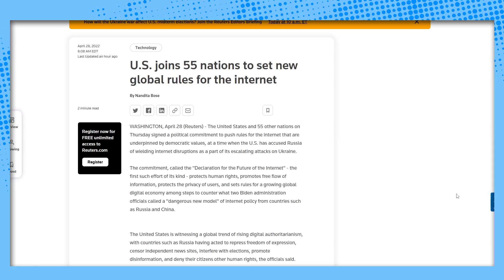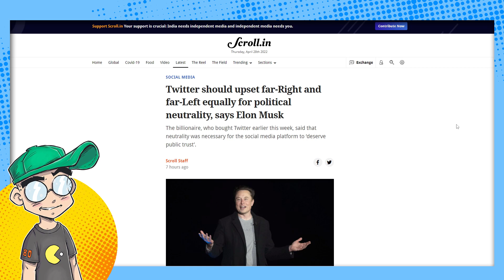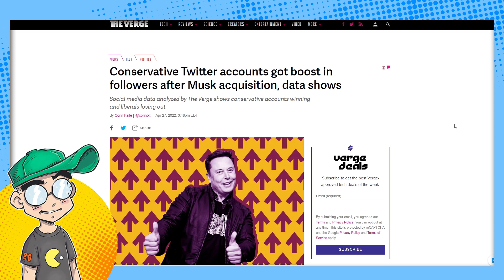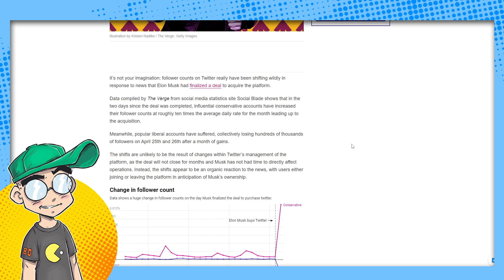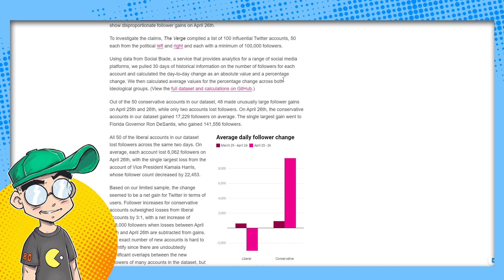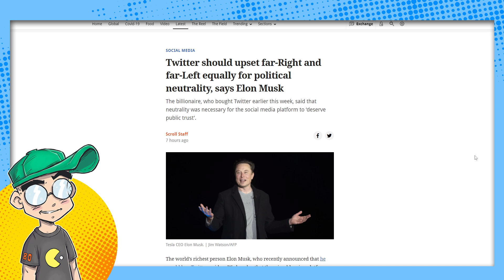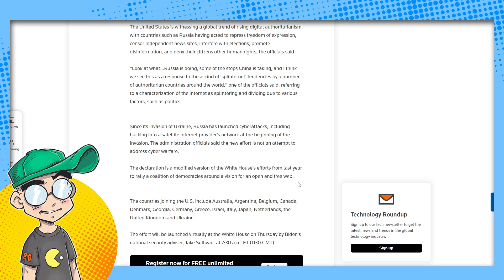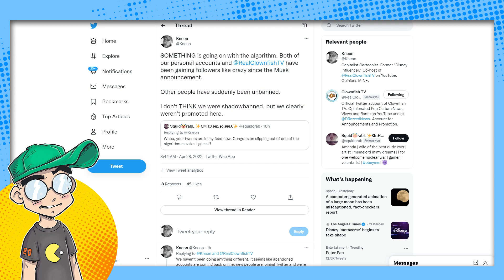Elon Musk Triggers a WAR for the Internet?!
Elon Musk is buying Twitter and EVERYONE is triggered. Did you think the Powers That Be would just let him walk away with Twitter unchallenged? The government is joining a task force to determine the future of the internet, and it likely has more to do with Musk than what's going on overseas. The media is slamming Musk, turning him into Trump 2.0. And it's JUST getting started. Weirdly, several shadowbanned Twitter accounts seems to be picking up subs like crazy over the past few days.